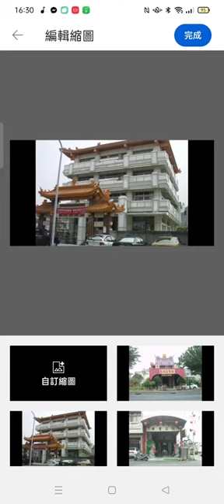Record 2024 02 29#分享#網路資源 新營寺廟 16 29 36